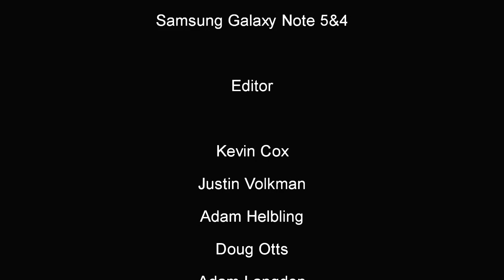A Yuengling Ad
Mock beer ad for when you need bottles(a beer pitch)
SayMonaProductions 2015
We in no way shape or form are associated with Yeungling or Samsung
The thoughts in this video solely belong to its creators and are just for fun